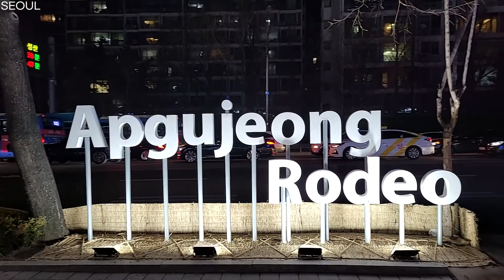[SEOUL] Day and night on Apgujeong-rodeo Street, the first fashion street 유행1번지 압구정 로데오거리의 낮과 밤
안녕하세요 여러분, SEOUL입니다.
과거 압구정 로데오 거리는 비벌리힐스의 로데오거리를 표방하면서 부유층 자녀들이 외제차와 고급브랜드 옷을 입고 활보했던 곳으로 유명했지만 지금은 다양한 젊음의 문화를 대변하는 곳으로, 첨단 유행을 대표하는 곳으로 발전했습니다
날씨가 쌀쌀하고 코로나의 여파로 다니는 사람은 적었지만 그래도 압구정로데오는 사랑스런 곳입니다.
오늘도 함께 해 주시는 분들께 감사드리며 이 영상을 통해 많은 분들이 좀 더 여유로워 지시고 편안한 시간 보내셨으면 좋겠습니다.

일자: 2021년 2월 15일 월요일 오후 5시
날씨: 쌀쌀한 겨울
기온: 1℃

Hello, everyone. We're SEOUL.
In the past, Apgujeong Rodeo Street used to be famous for its rich children in foreign cars and luxury brand clothes, but now it has developed into a place that represents various youth cultures and represents high-tech trends.
Although the weather was chilly and few people went around in the aftermath of Corona, Apgujeong Rodeo is a lovely place.
Thank you for joining us today. Through this video, I hope many people can relax and have a comfortable time.
Thank you very much for watching today.

Date: Monday, February 15, 2021 at 5 p.
Weather: chilly winter
Temperature: 1℃

Then have a happy day today!

Apgujeong Rodeo Street is represented by the Korean word 'trend 1'. In the early 1990s, it became the center of fashion, and was created as a cultural street to break away from the existing order and values of young people. In the past, Apgujeong Rodeo Street was famous as a place where rich children used to walk in foreign cars and luxury brand clothes while advocating Beverly Hills' Rodeo Street, but now it has developed into a place that represents various youth cultures and represents high-tech trends.Rodeo Street has fashion-related stores such as luxury brand stores, bonded clothing stores, shoe stores, underwear stores, accessory shops, and luxury discount stores, and dermatologists, plastic surgery clinics, and hair shops are also in business. Everything about fashion from head to toe is gathered here. In addition, as it represents high-tech trends, all stores are attracting customers with its unique interior. Apgujeong Rodeo Street has the greatest advantage of its splendor. The brilliant neon lights and lively people walking lively around them stand out. The Galleria Department Store Luxury Hall, located here, is the most representative space of Apgujeong Rodeo Street, where you can compare world-famous luxury goods in one place. Top brand stores such as Prada, Bali, Giorgio Armani, Ferragamo, Gucci and Versace are located. Prices vary widely by product, and are discounted by 20-30% during the sale period. On the other hand, the bonded store is a trendy place, and there are many unique designs that cannot be seen anywhere else. There are many shops that compete with unique designs based on good quality, and young people also visit to buy clothes that are different from others. Rodeo Street is also packed with famous restaurants and attractions that spread word of mouth to young people, so there are many other things to eat and see besides shopping.